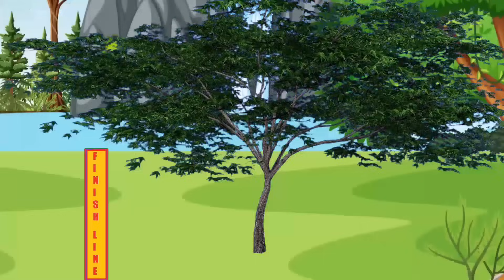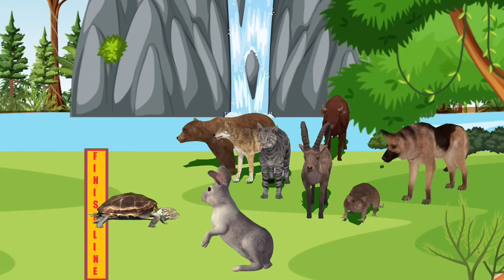खरगोश और कछुआ की कहानी | Khargosh Aur Kachhua Ki Race | Rabbit And Tortoise Race | Hindi Kahani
Must Watch Hindi Moral Stories  @animalmoralstoriesinhindi

Watch Story on YouTube for Rabbit and Tortoise 3D Hindi Stories.

Your Queries -

kachua aur khargosh ki kahani
kachua khargosh ki kahani
kachhua khargosh ka kahani
kachua khargosh race
kachua khargosh ki race
kachua khargosh story
kachua khargosh ki story
khargosh wala cartoon
khargosh ki kahani
khargosh khargosh
khargosh ki video
khargosh wala video
khargosh ka video
khargosh cartoon video
kachua ki race
खरगोश और कछुआ का दौड़
Rabbit and Tortoise for Kids